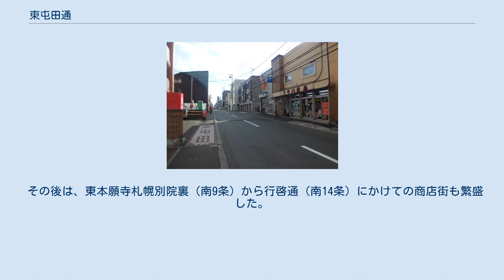東屯田通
南8条。
タイルで「東屯田」と書かれている 東屯田通（ひがしとんでんどおり）は、北海道札幌市中央区南6条西9丁目から南23条西9丁目にかけて、主に山鼻地区を南北に走る市道である。
 1876年（明治9年）5月、当時札幌近郊の僻地であった山鼻地区に屯田兵が入植し、山鼻兵村が拓かれた。
背中合わせとなった各兵屋の裏口には、4軒共同の井戸が設置されていたが、使用に際して互いの家の中が丸見えになるため、何かと不都合があった。
そこで各兵屋の裏口を表口に切り替え、井戸を埋めてその周囲の空間を幅5間（9メートル）の道路へと造り替えた。
これが東屯田通と西屯田通の起源である。
 東屯田通で当初拓かれたのは、札幌市街地に接続する南6 - 8条にかけての道路だった。
この場所は豊平川が形成した札幌扇状地の末端であり、緩やかな斜面になっているため、そこに造られた商店街は「東屯田坂商店街」と名づけられた。
映画館の「ミトキ館」や各種金融機関が立ち並ぶその賑わいは、「第2の狸小路」と呼ばれた。
 その後は、東本願寺札幌別院裏（南9条）から行啓通（南14条）にかけての商店街も繁盛した。
 ^ 片岡 2012, pp. 112–113. ^ a b c 片岡 2012, p. 113. ^ 前田 2007, p. 38. ^ 君 2005, p. 118.